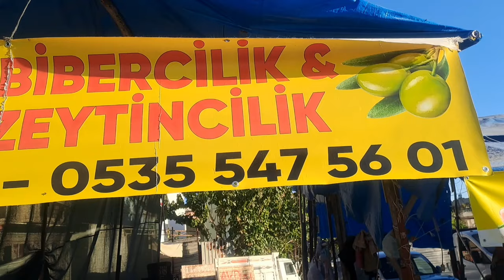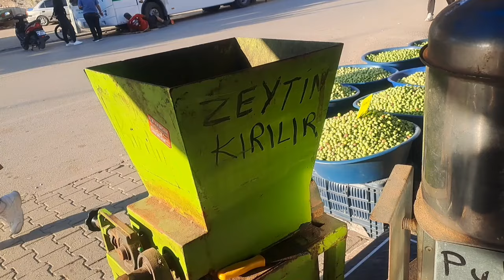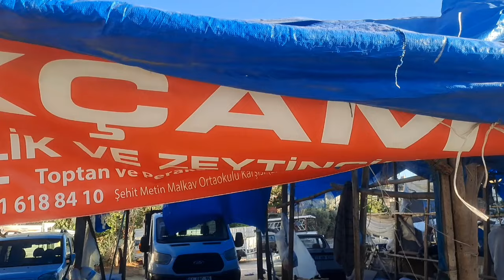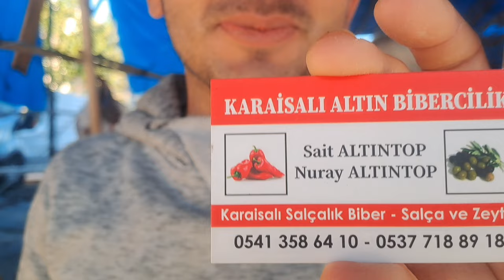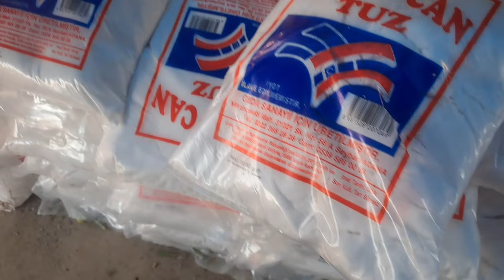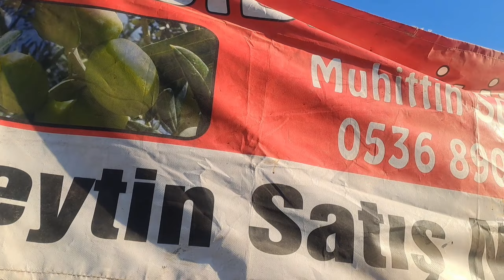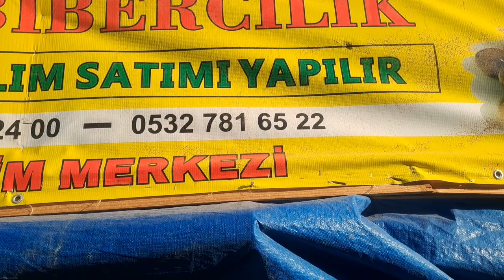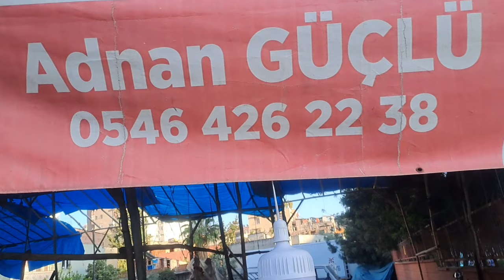ADANA SEYHAN EMEKÇİ KADINLAR ZEYTİN SALÇALIK BİBER fypシ゚viral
Mrb canlarım Kanalıma Hoşgeldiniz bugün sizlerle beraber Adana Seyhan fatih mahallesi zeytinlik diye geçen zeytin salçalık biber zeytin yağı salça fiyatlarını sizler için çektim buyrun beraber izleyelim Kanalıma abone destek olursanız sevinirim.